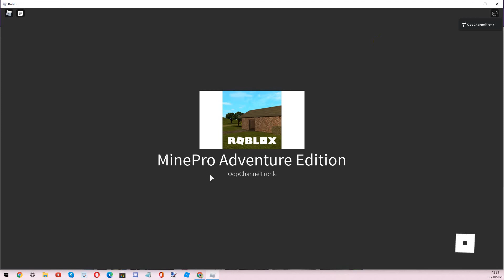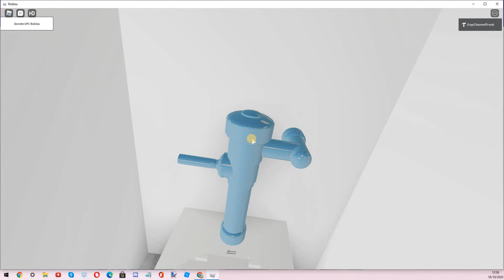PLAYING A GAME THAT IS MINE!